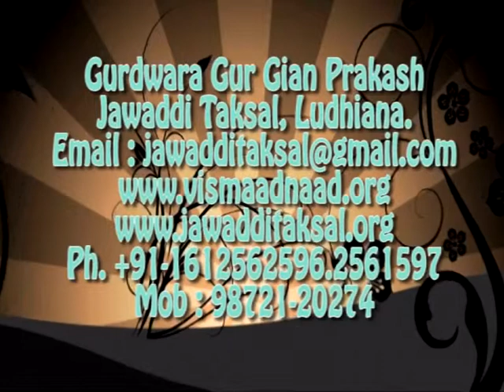Barsi Sant Baba Sucha Singh ji Jawaddi Taksal (2009) Kavi Amarjit Singh Amar